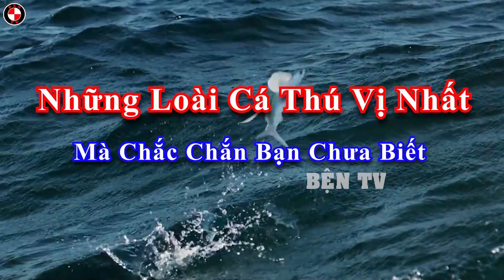Xuất Hiện Loài Cá Kỳ Lạ Và Độc Đáo Nhất Đại Dương Mà Bạn Không Tin Chúng Tồn Tại | Bện TV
Bện TV xin chào các bạn đã đến với kênh, trên đây là video xuất hiện loài cá kỳ lạ và độc đáo nhất đại dương mà bạn không tin chúng tồn tại.
Các bạn thân mến, hiện tại thì các bạn có đang nuôi một em thú cưng nào đó không? ví dụ như  một em cá chẳng hạn. hãy comment ngay tên của em nó xuống phần bình luận cho mình biết với nhé. Các bạn biết không, cho tới nay các nhà khoa học nhận định cá chính là nhóm sinh vật phong phú, đông đúc và đa dạng nhất trong tất cả các loài động vật có xương sống hiện diện trên Trái đất, với hơn 23.000 loài. Thế nên trong số chúng có rất nhiều con cực kỳ thú vị và độc đáo mà mình tin chắc rằng bạn sẽ không biết đến chúng đâu. Vậy nên hãy xem hết video ngày hôm nay, và bình chọn xuống phần bình luận, đâu là loài cá làm bạn cảm thấy thích thú và ấn tượng nhất nhé, không để các bạn chờ lâu nữa, chúng ta đến với video ngay thôi nào.
00:00 - MC xưnn đẹp nè
01:05 - Cá hề
02:27 - Cá mao tiên
03:49 - Cá mao tiên
05:00 - Cá Betta (ảnh đại diện)
06:15 - Cá vẹt.
07:36 - Cá bay.
08:40 - Cá lưỡi rìu
09:54 - Cá ống ma Halimeda.